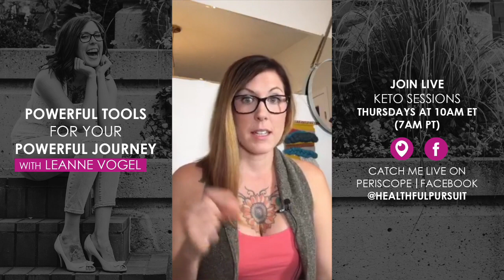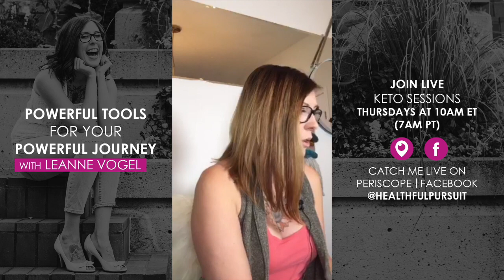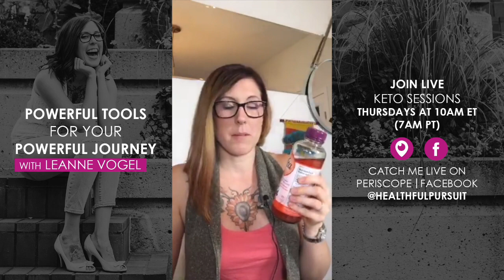Keto: Adrenal Fatigue + Exercise, Keto-Friendly Starbucks, and PCOS.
Live on periscope… when to stop exercising for adrenal dysfunction, symptoms of adrenal dysfunction, how to order keto-friendly Starbucks, the perfect carb number, menstrual cycle on keto, and more.

Please note, I am not a nutritionist within the meaning of the Health Professions Act of Alberta.

The information provided is not a substitute for medical advice, diagnosis, or treatment nor is it to be construed as such. We cannot guarantee that the information provided on the Keto Diet Podcast reflects the most up-to-date medical research. Information is provided without any representations or warranties of any kind. Please consult a qualified physician for medical advice, and always seek the advice of a qualified healthcare provider with any questions you may have regarding your health and nutrition program.